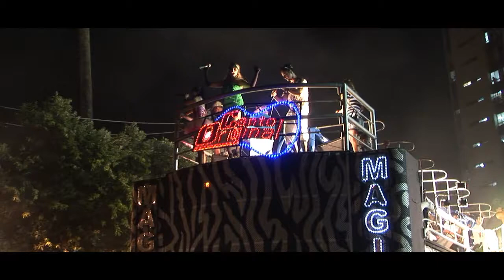11a Parada Gay da Bahia 2012 - Grupo Gay da Bahia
Show com a cantora Juliana Ribeiro. Na sequência Franklin Silva do Grupo Gay de Lauro de Freitas entrevista celebridades e participantes na 11 Parada Gay em 9 de setembro de 2012. Vídeo termina com show da banda Saghaty no palco principal.